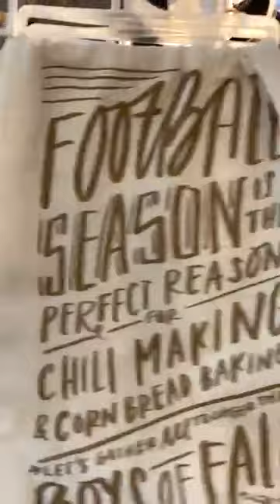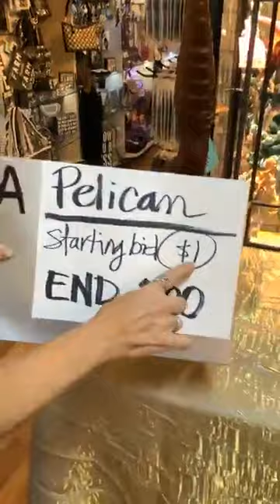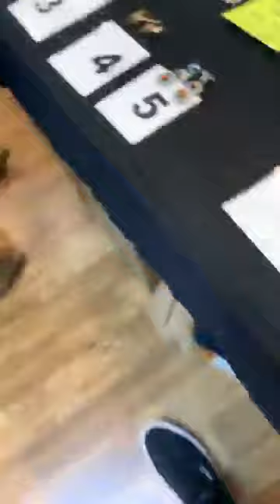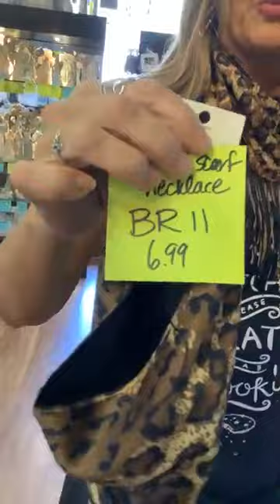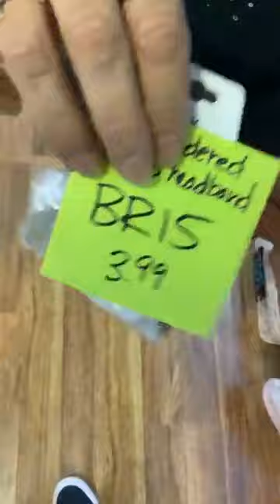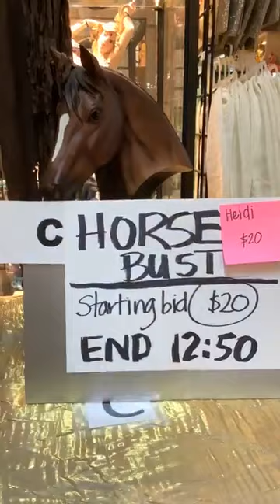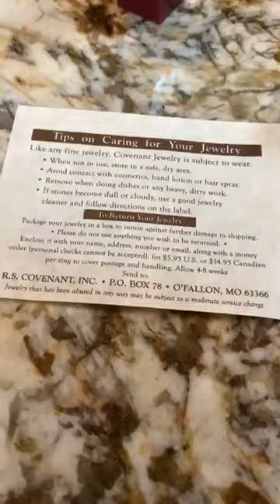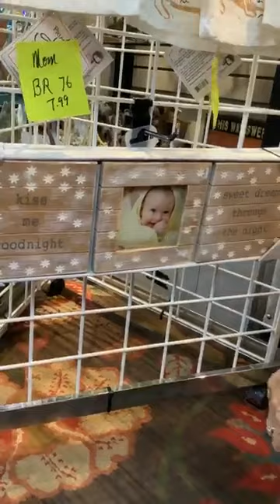10-30-2020 LIVE FACEBOOK SHOPPING BROWN, jewelry, handbags, hair accessories, gift products in brown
10%off all online purchases today! Highlighting the fall favorite color BROWN...we will So everything we can in the store that’s based on the color brown! Also small business spotlight with Hurricane Creek! Join us and hear about their November specials and upcoming events! Free raffles and auctions as well as exclusive online specials! We hope you’ll join us and support small, support community… Because you can make a difference!